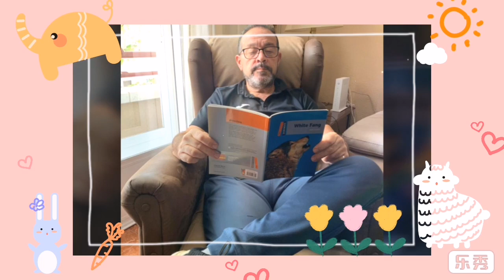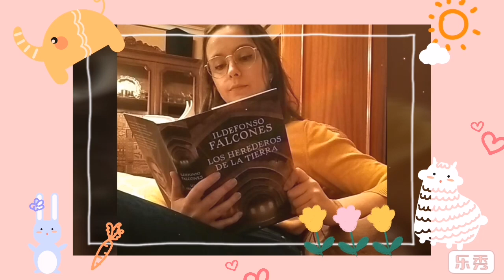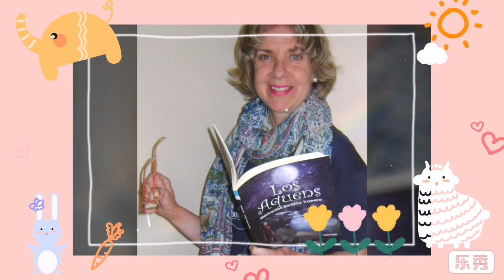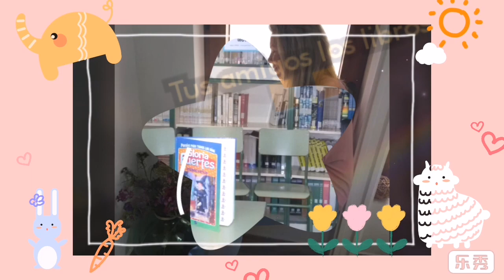22 de abril de 2020